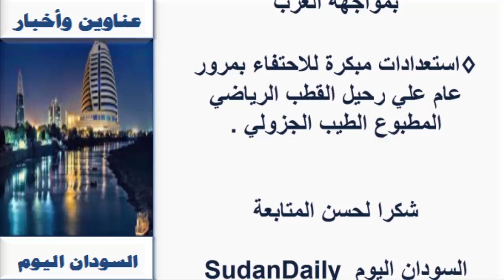عـناويـن واخبار السودان السـياسـية والـرياضية اليوم الثـلاثـاء 22 ديسـمـبـر 2020م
صحف الخرطوم الصادرة صباح اليوم 22  ديسمبر 2020م
 22 / 12 / 2020م
اخبار السودان اليوم،

أنباء السودان

صحف السودان